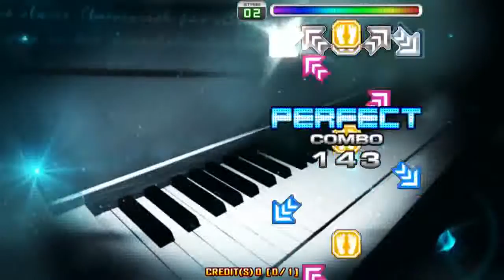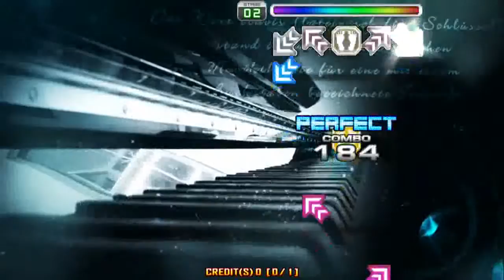[펌프 2015] MAX - D